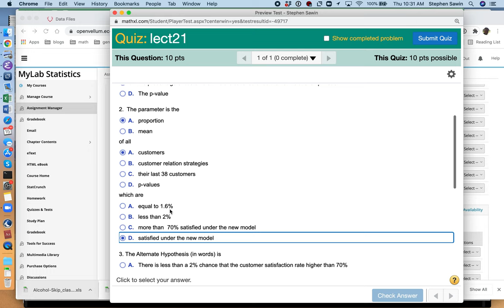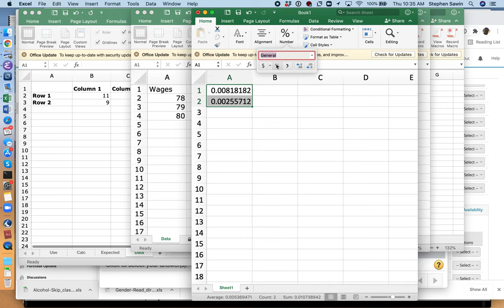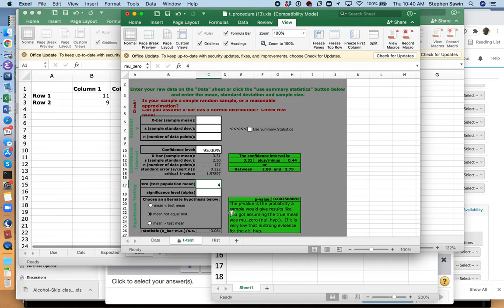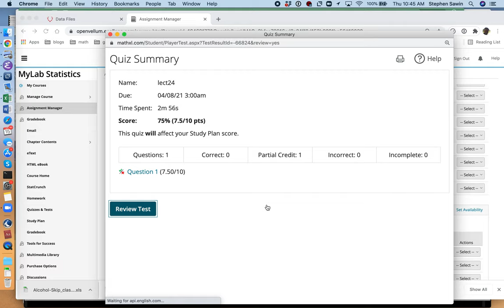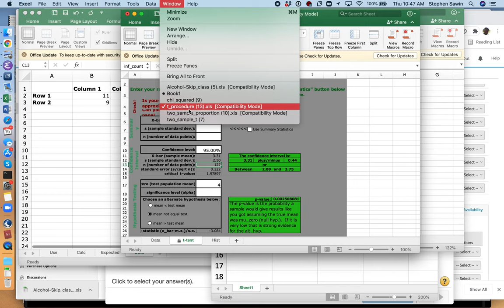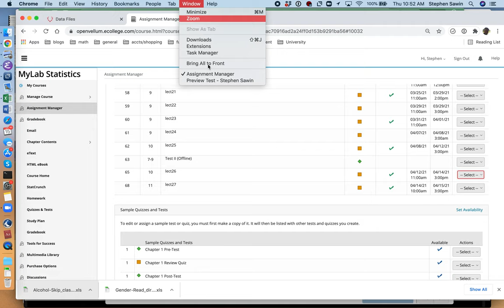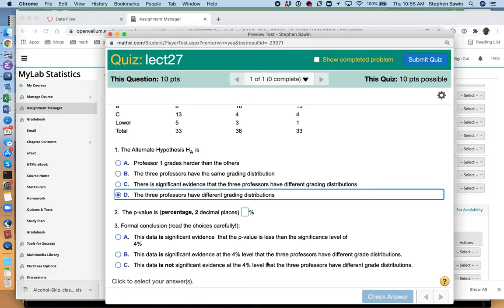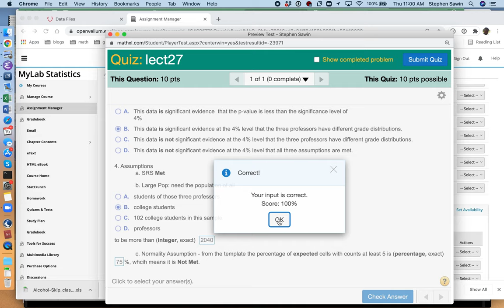MA 2217-Spr2021 - Solving Quizzes 21-27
I go over all the quizzes with content from Test III, as a tool for reviewing for the test.